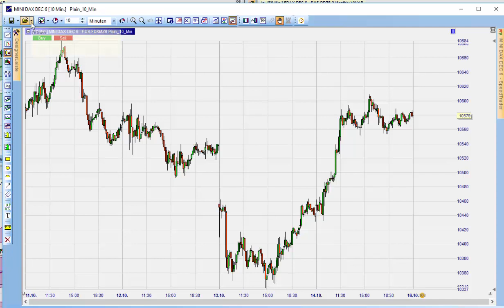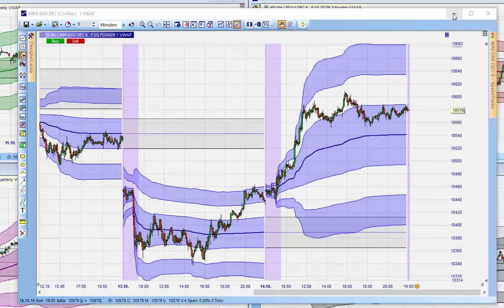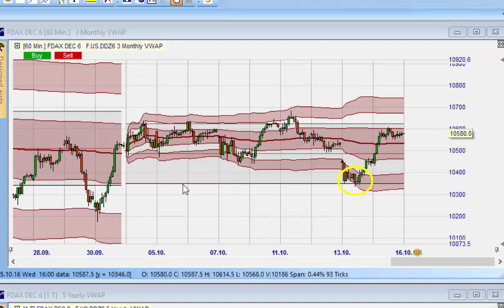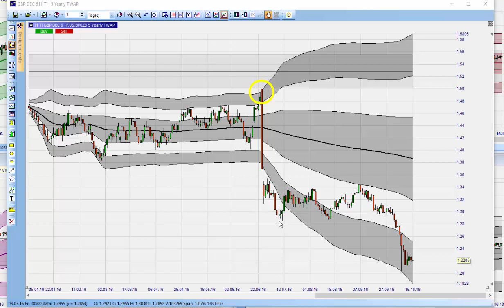Trading Strategie VWAP/TWAP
Der volumengewichtete Durchschnittspreis (Volume Weighted Average Price - VWAP) ist, wie der Name schon sagt, der Durchschnittspreis gewichtet mit dem ausgeführten Volumen. Kurz gesagt werden Preise, zu denen das meiste Volumen gehandelt wurde, stärker in der Durchschnittsberechnung gewichtet. Der VWAP kann für verschiedene Zeithorizonte berechnet werden. Dieser Artikel konzentriert sich auf die Verwendung des VWAP für das Daytrading, aber das Paket enthält ebenso einen wöchentlichen, monatlichen, vierteljährichen, jährlichen und rollenden VWAP.

Der VWAP kann nur für Märkte wie etwa die Futures-Märkte verwendet werden, in denen ein repräsentatives Volumen zur Verfügung steht. Darüber hinaus enthält das Paket den zeitgewichteten Durchschnittspreis (Time Weighted Average Price - TWAP). Der TWAP verfolgt ein ähnliches Konzept wie der VWAP, kann aber auch für Instrumente wie CFD oder Forex verwendet werden, für welche kein repräsentatives Volumen zur Verfügung steht.